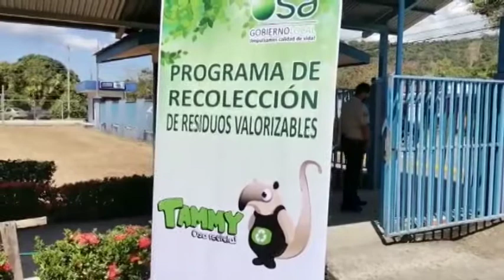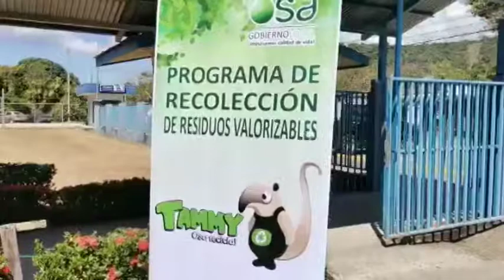Municipalidad de Osa recibe camión tras ganar concurso Transforma Residuos